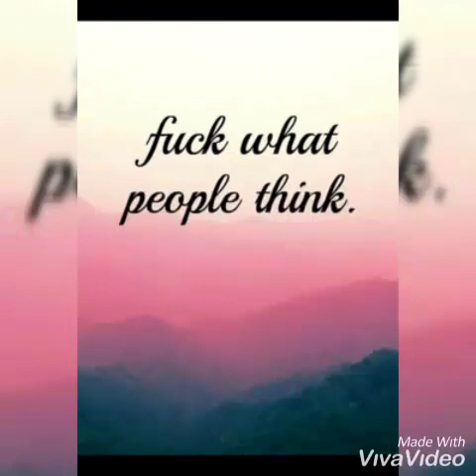Barrucuda female midi remixed